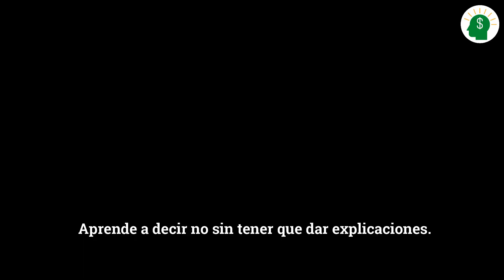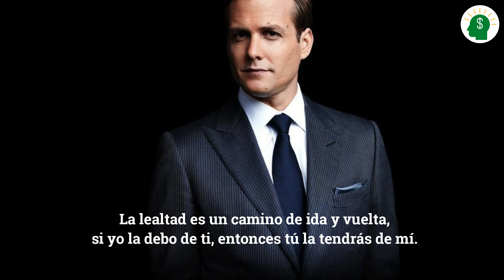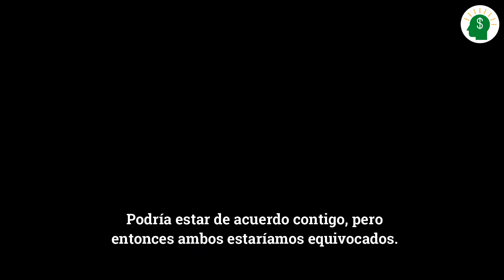Las MEJORES FRASES de HARVEY SPECTER | La Ley de los Audaces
Harvey Specter, el mejor abogado dentro de la serie SUITS o La Ley de los Audaces, nos ha dejado frases memorables que pueden ayudarte a obtener confianza, sabiduría y sobretodo inteligencia a la hora de manejar tus finanzas y vida personal. Te dejamos aquí las mejores frases del carismático abogado.